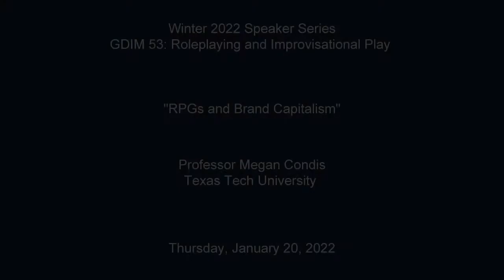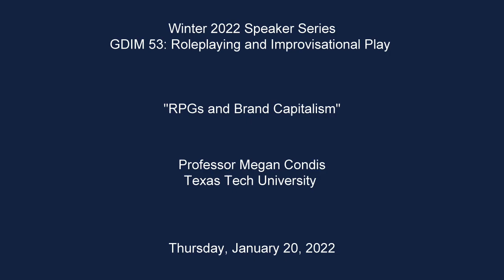RPGs and Brand Capitalism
The GDIM 53: Roleplaying and Improvisational Play speaker series is proud to present:

Speaker:
Professor Megan Condis

Recorded:
Thursday, 1/20